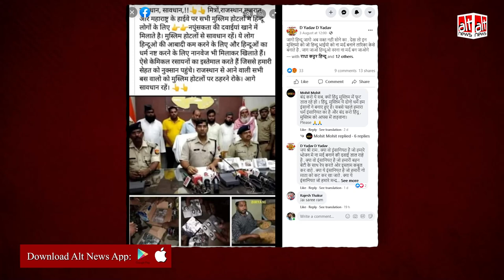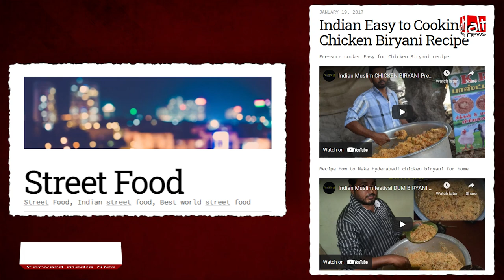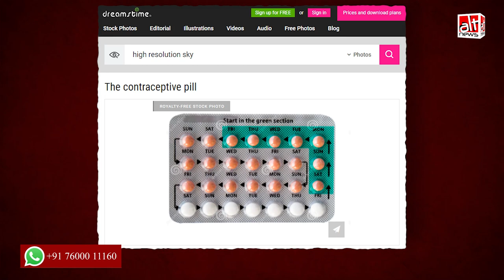बार-बार शेयर होता है ये फ़र्ज़ी दावा - मुस्लिम होटल पर नपुंसकता की दवा मिलाकर दिया जाता है खाना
A false claim was therefore propagated on social media by combining photographs from varied websites and videos. The claim that Muslim-run shops are mixing pills that cause impotency in Biryani served to Hindus is false.